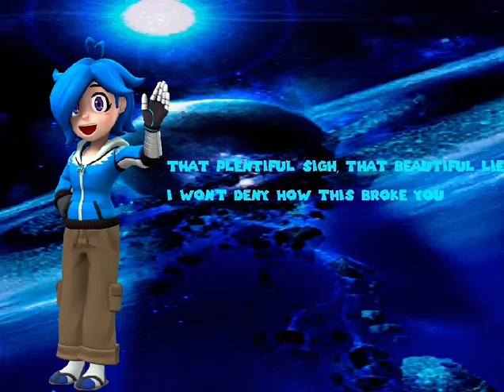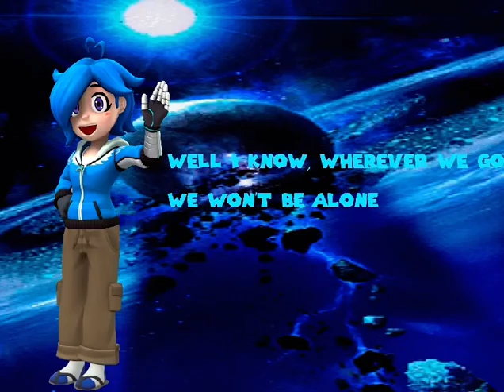Tari Lyric Video Beyond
*sigh* I know it’s been 4 months until my last post on here… I do apologize for that… I guess lack of motivation is that bad and time flies when you don’t expect it. So to get something by on here I decided to make a lyric video with my favorite SMG4 character Tari with a song called Beyond. I hope you all enjoy it and I hope I can post more often.